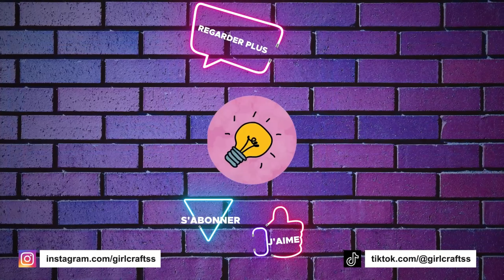10 IDÉES DE DÉCORATION DE CHAMBRE COLORÉES QUE VOUS ALLEZ ADORER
10 IDÉES DE DÉCORATION DE CHAMBRE COLORÉES QUE VOUS ALLEZ ADORER